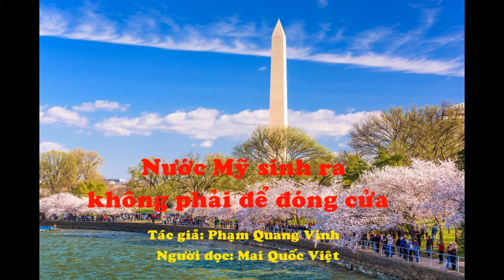Nước Mỹ sinh ra không phải để đóng cửa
TT Trump đứng trước quyết định lớn nhất trong nhiệm kỳ
Phạm Quang Vinh
14/04/2020
Đã gần đến thời hạn cuối của lệnh cách ly xã hội, Tổng thống Trump cho rằng, đã đến lúc phải tính các phương án về mở cửa lại nền kinh tế.
Đại dịch Covid-19 đã lan nhanh một cách chóng mặt, ra tới trên 190 quốc gia và vùng lãnh thổ, với mức độ tàn phá được coi là ghê gớm nhất, với các tâm dịch của thế giới từ Trung Quốc, chuyển qua châu Âu và đến nước Mỹ.
Chỉ trong vòng chưa đầy 1 tháng, kể từ khi Tổng thống Trump ban bố tình trạng khẩn cấp quốc gia (13/3), khi số liệu mới cho thấy nước Mỹ có chưa đầy 2.000 ca nhiễm và dưới 50 ca tử vong, nay đã lên trên 500.000 ca nhiễm và hơn 20.000 ca tử vong. Tổng thống Trump cũng đã phải ban hành lệnh về tình trạng thảm họa ở 55 bang và vùng lãnh thổ - Lần đầu tiên trong lịch sử, toàn nước Mỹ bị đặt trong tình trạng thảm họa ở cùng một thời điểm.
Đời sống xã hội và người dân nước Mỹ bị đảo lộn, trong khi phần lớn nền kinh tế bị ảnh hưởng bới các hạn chế và qui định về cách ly xã hội để phòng chống dịch. Tổng thống Trump và cả nước Mỹ đang phải đau đầu xử lý bài toán kép: Làm sao vừa kiểm soát được dịch bệnh, vừa giải cứu nền kinh tế - Điều mà Tổng thống Trump gọi là: Quyết định lớn nhất trong nhiệm kỳ của mình.
Nước Mỹ giật mình trước cơn địa chấn tàn khốc mang tên Covid-19